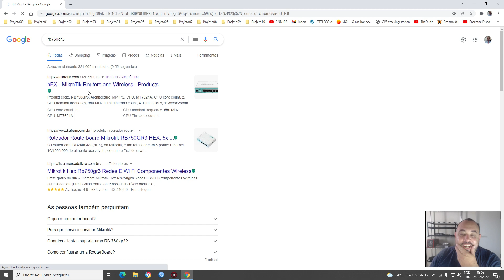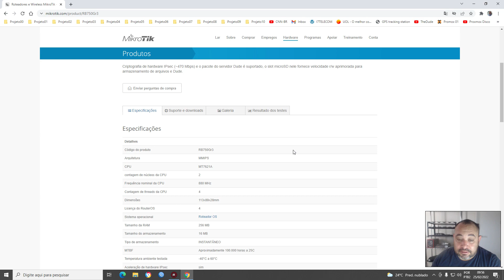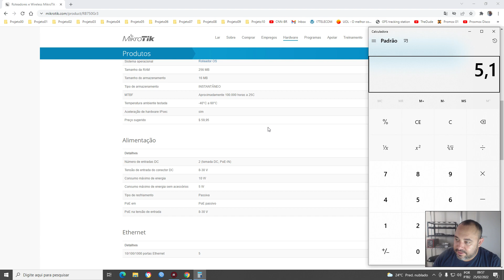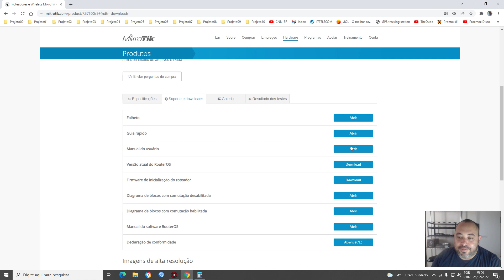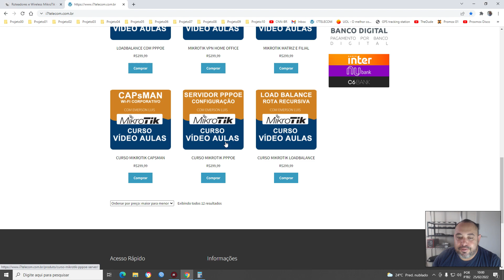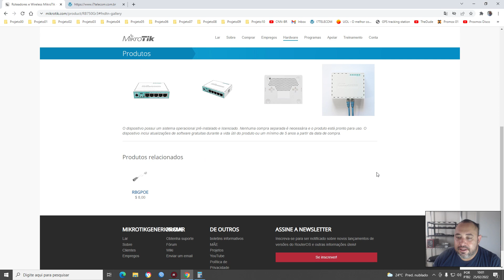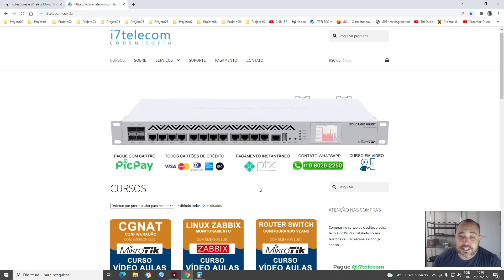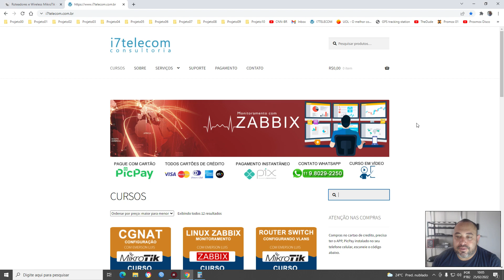QUAL MIKROTIK COMPRAR PARA MONTAR UMA REDE BASICA - PEQUENO PROVEDOR DE INTERNET - CUSTO-BENEFÍCIO.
Contato Direto
Emerson Luis